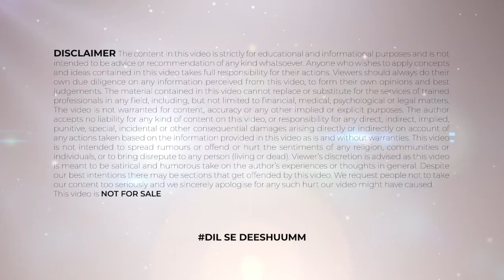किस दिशा में सिर रख कर सोना चाहिए | Sone Ka Sahi Tarika | Tathasthu